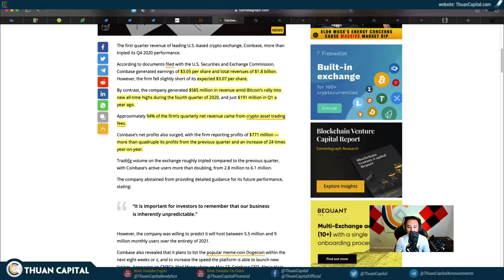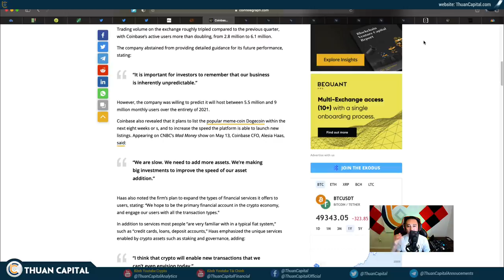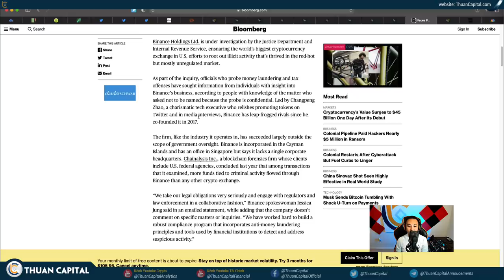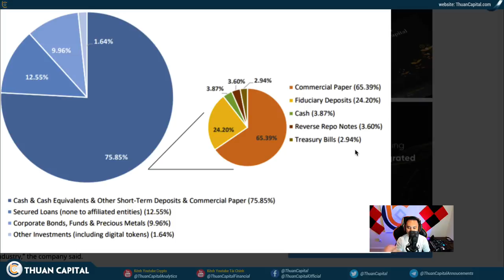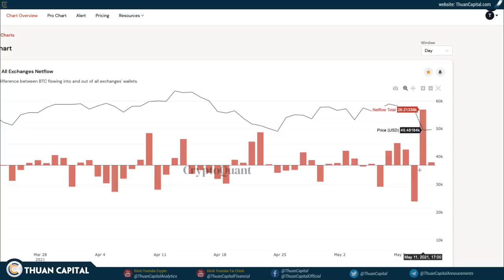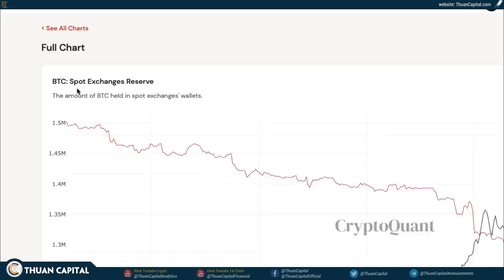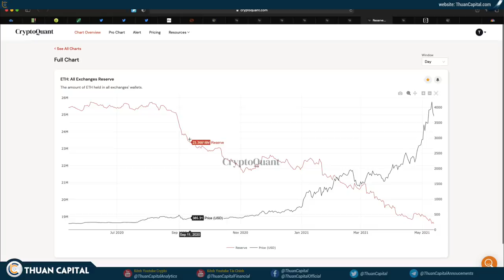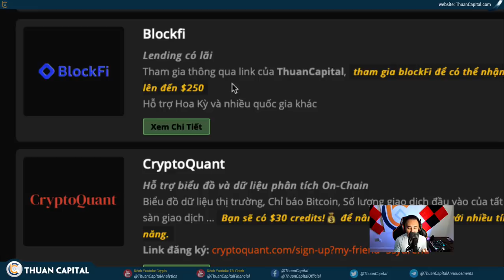1037 (Part 2) - Cá Voi Gom Hàng? 10K Bitcoin Rời Khỏi Coinbase + NEWS